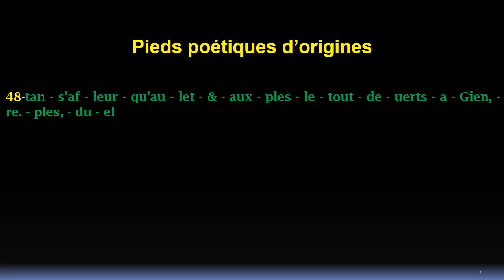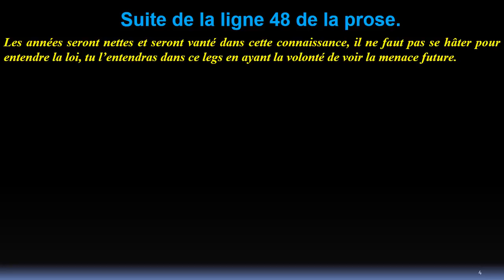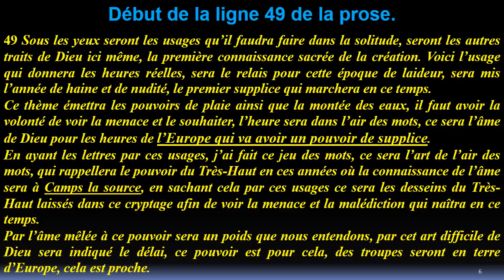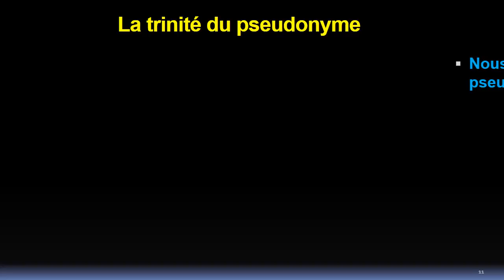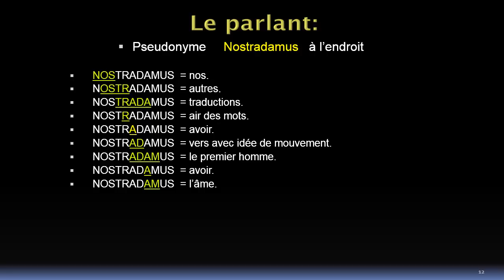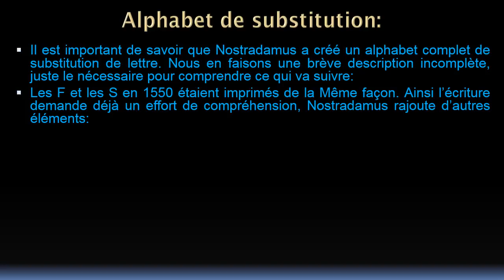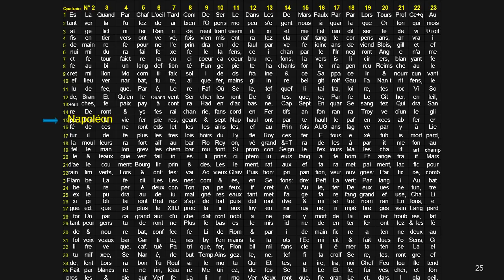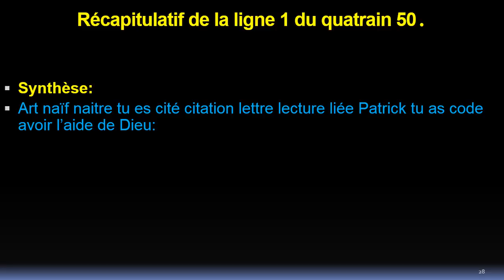Ligne 48 et 49 de la prose de Nostradamus. La grande Famine.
Nous rejoindre sur Terra Nova Var.